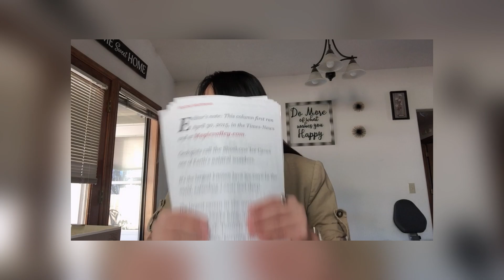YOUTUBE GIVEAWAY VALENTINES SPECIAL | Izak Gleason